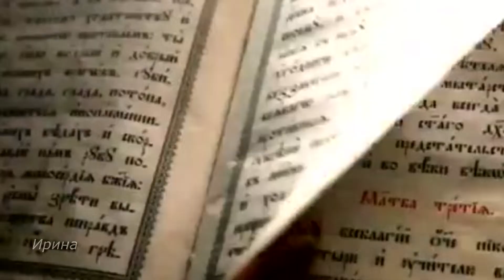КАТЕРИНА - KATERINA - Екатерина Афанасьева -Ekaterina Afanaseva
Читайте мой роман "ШЕКСПИР" Первая часть моего романа "ШЕКСПИР" Вторая часть романа "ШЕКСПИР" Третья часть романа "ШЕКСПИР" Моя страница В Контакте Tinkoff 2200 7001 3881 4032